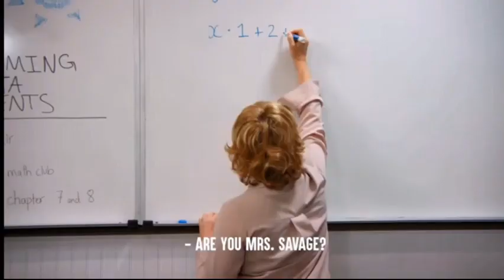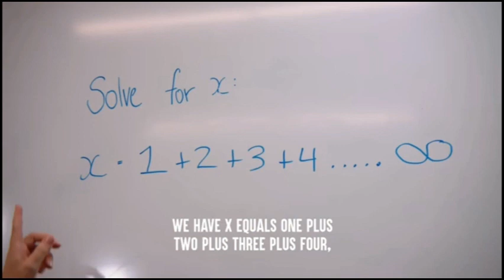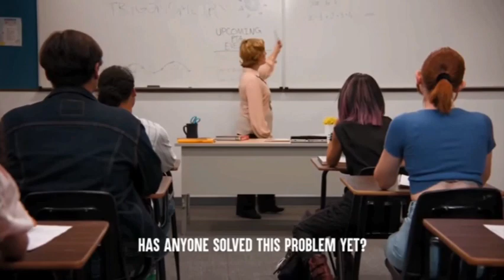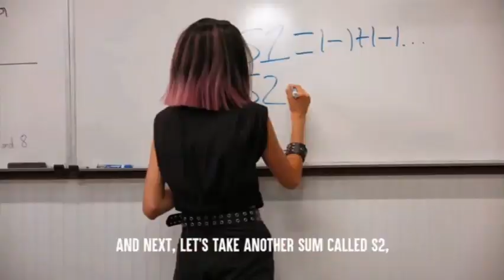Dhar Mann's Most Predictable Video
@DharMann Ask and you shall receive because today we will look at the most predictable video on this website.